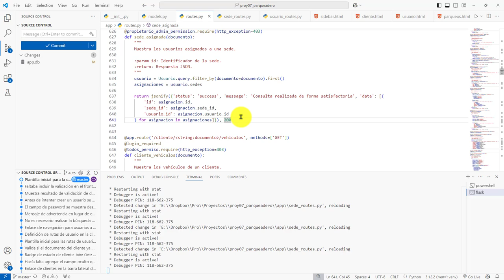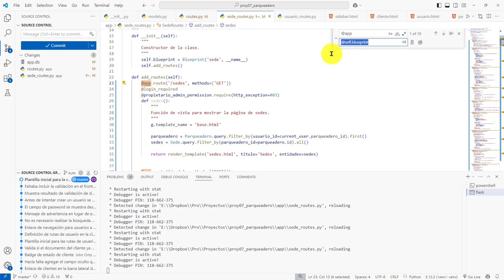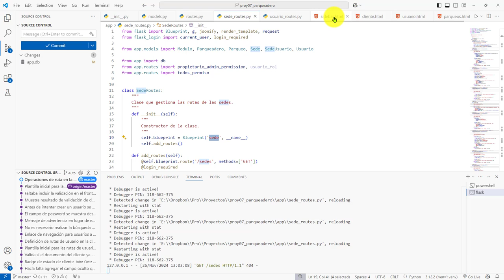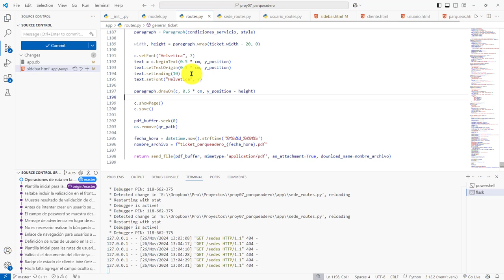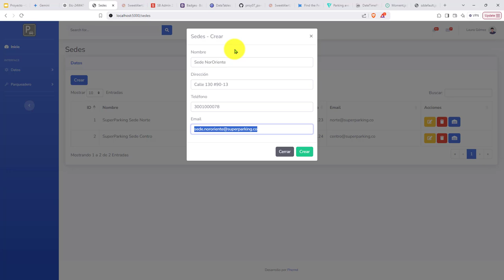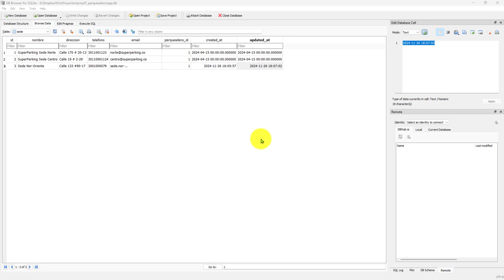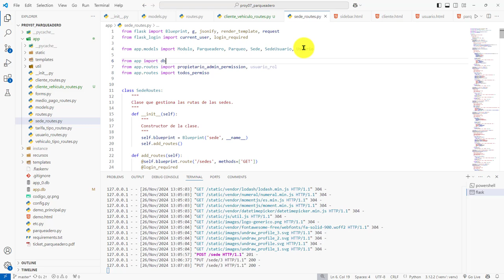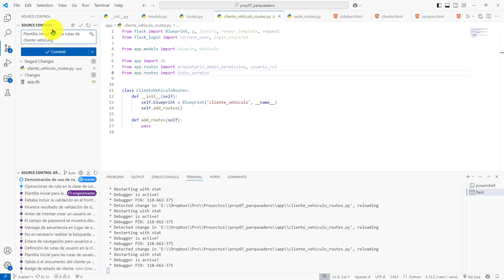566: PROYECTO 7 Rutas de Sede Correctamente Funcionando, Plantilla Inicial Rutas Cliente-Vehículo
566: PROYECTO 7 Rutas de Sede Correctamente Funcionando, Plantilla Inicial Rutas Cliente-Vehículo.